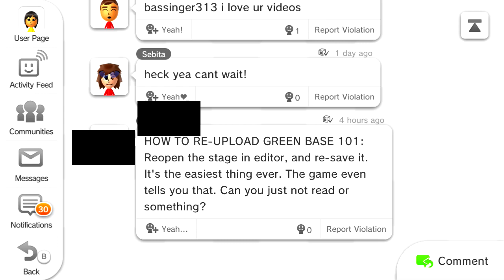Why Can't I Re-Upload the Green Base Stage?